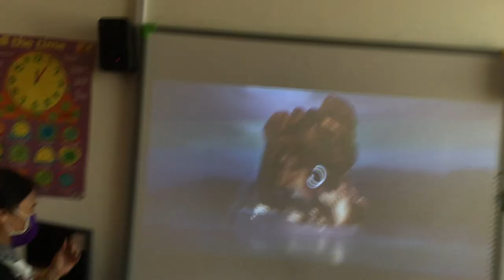Sorry one of our teachers appeared.